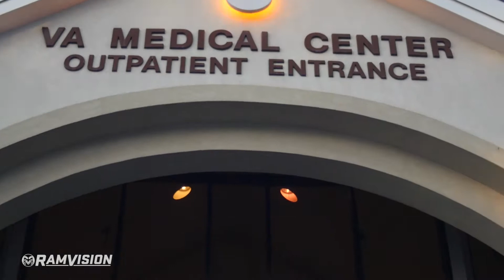Famous Idaho Potato Bowl | Community Outreach